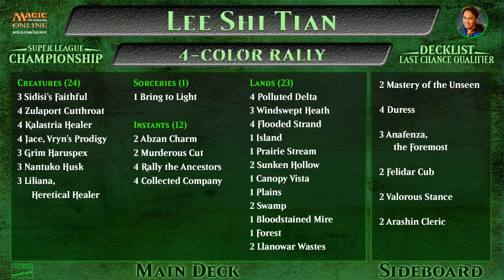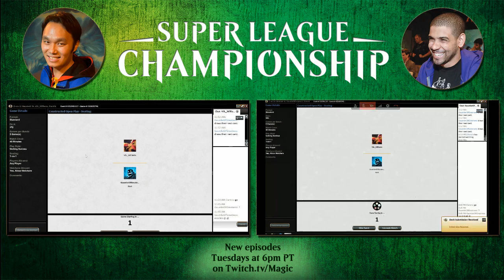SLC LCQ M3 Lee v Williams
Kenji and Luis have almost as much fun commentating this match as you will watching it.